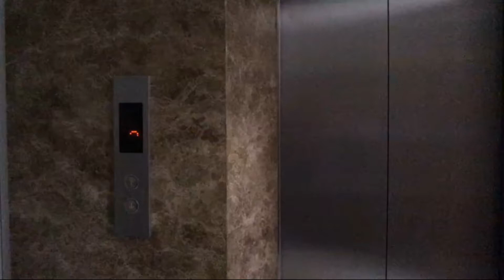[District 1] 1 bedroom in South of D1 central close to Bui Vien street, Bitexco, ILA center.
Type: Serviced apartment, one bedroom

Floor: 2nd

𝙇𝙤𝙘𝙖𝙩𝙞𝙤𝙣: in South of D1 central close to Bui Vien street, Bitexco, ILA center Nguyen Cu Trinh, .

𝙁𝙪𝙧𝙣𝙞𝙩𝙪𝙧𝙚: bed with mattress, wardrobe, table dinner, kitchen with microwave, electric stove...fridge, Tv and must have air-conditioner for you.

SERVICES INCLUDES:

-Housekeeping service 2 times a week,
-Share washing machine on rooftop
-Change beding once a week
-Cable television, internet, elevator, parking space
-Security 24/24,
-No curfew

Except:

- Electricity: 4.000vnd/kwh